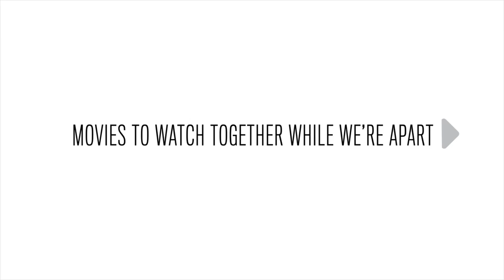Liza Minnelli on her favorite movie of all time: MEET ME IN ST. LOUIS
AFI Movie Club is a program that raises the nation’s spirits by bringing artists and audiences together – even while we are apart. AFI selects an iconic movie each day for the world to watch together, creating a communal viewing experience. Audiences can “gather” at AFI.com/MovieClub to view the featured movie of the day with the use of their preexisting streaming service credentials.